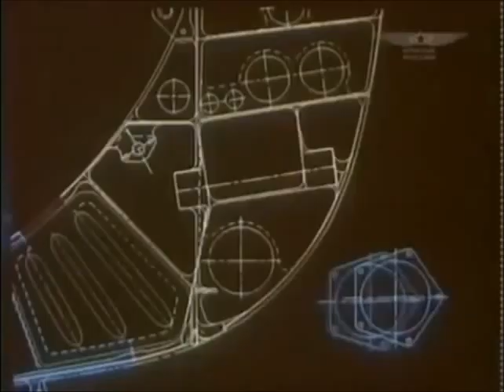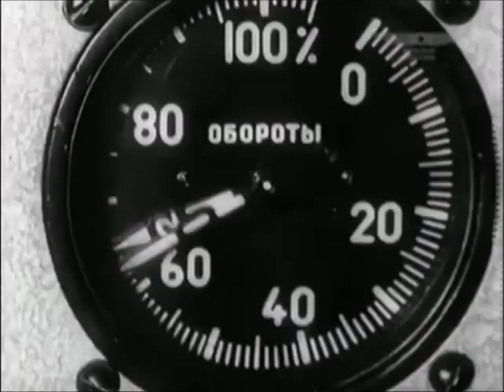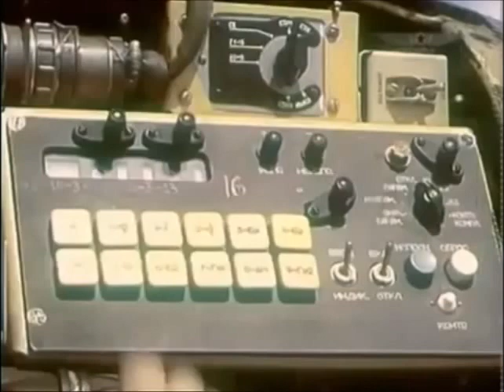Mig 27 Archives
A very particular aircraft, could be compared to French Jaguar(by some aspects, like the Tactic Doctrine used as a basis to build it).